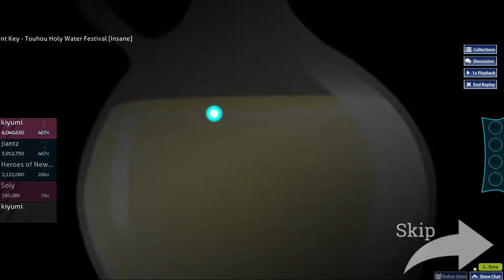Innocent Key - Touhou Holy Water Festival [Insane] SS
much harder to SS than it looks